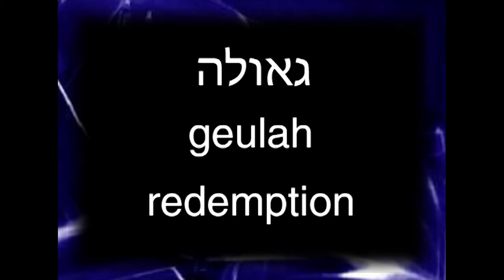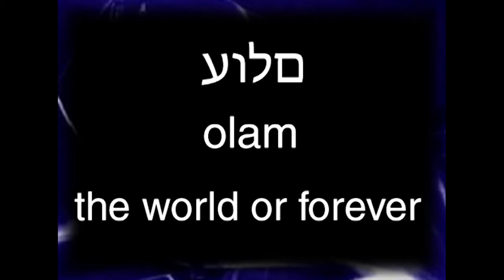In The Last Days TV Programme 151 - Rabbi Pesach Wolicki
In The Last Days TV Programme 151 - Martin Blackham talks with Rabbi Pesach Wolicki who is originally from the United States and is an Associate Director from The Centre For Jewish Christian Understanding and Cooperation in Efrat. Rabbi Pesach has written for Breaking News Israel, The Times of Israel, Israel National News, Charisma News and The Connecticut Post in the United States. For more information about Rabbi Pesach Wolicki